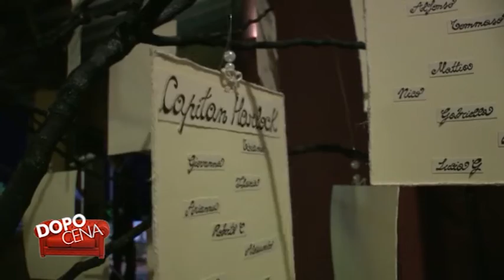Dopo Cena – Foto Capri Life Dream Studio – Reportage fotografico matrimonio